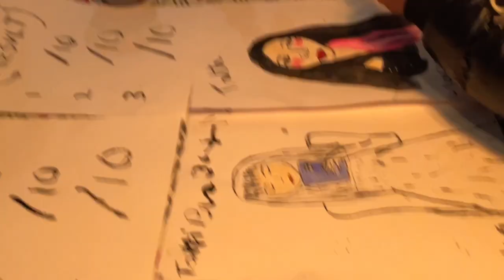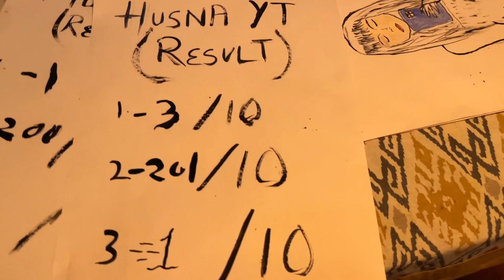Painting @MUKTI ASIN For ₹20000 | Try Not to Laugh😆| Husna YT Challenge #4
(Stream Timings: 10:00pm -1:30am everyday)
My streams are unlisted. You can checkout my youtube playlist or get stream link on discord.:)